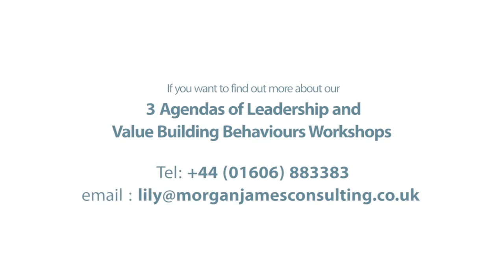05 Value Building Behaviours – Asking Open Questions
Past experience and paying poor attention can often stop us from really finding out what our clients want or our team needs. Lily Newman shares why asking open questions is one of the essential value building behaviours that we need to get good at to ensure that we deliver great performance in business. (Adapted from Engaging Leadership by Didier Marlier and Chris Parker)